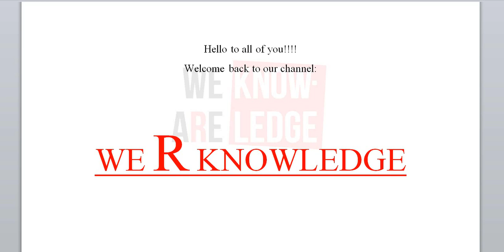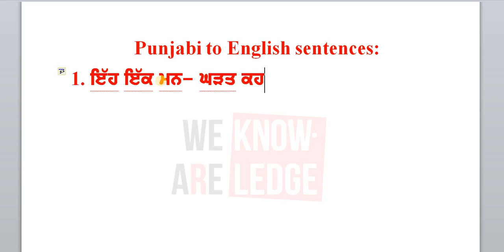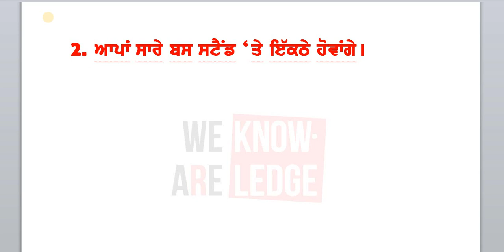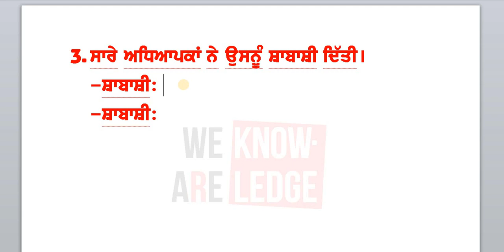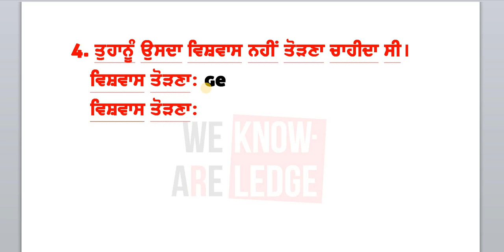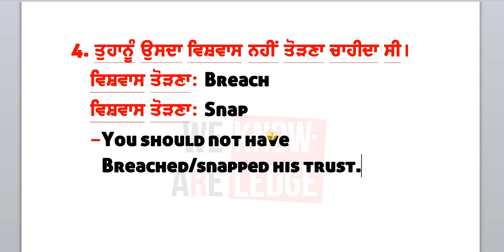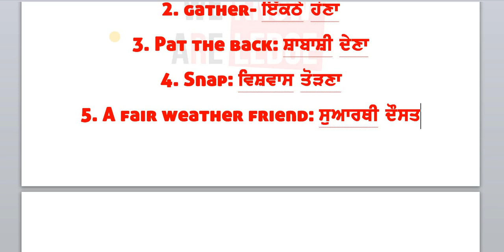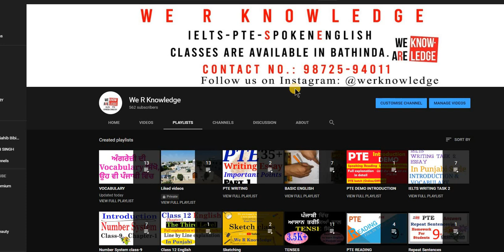#8 Vocabulary Words with Sentences | Increase Your Vocab Daily | Learn English in Punjabi way | 2020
Vocab video No. 8
Daily Vocab Video
Use of vocabulary with Punjabi to English sentences.
Translation
100% guarantee

SHARE WITH PUNJABIS
PUNJAB
BATHINDA
PB03
AJIT ROAD

MY PROFILE:
I AM TEACHING ACADEMIC SUBJECTS FROM 5 YEARS.
I HAVE WORKED AS TEACHER OF IELTS TRAINER 2 YEAR.
I HAVE BEEN TEACHING PTE TRAINER SINCE 2019.

Here is a new video of IELTS Writing Task 2,
Regarding Television,

Don't Forget to watch Tenses In Punjabi
 Part-1, Part-2, Part-3 & Part-4